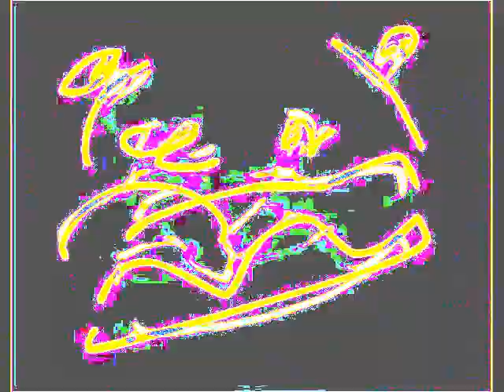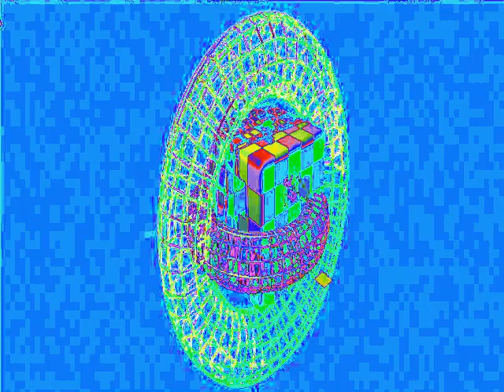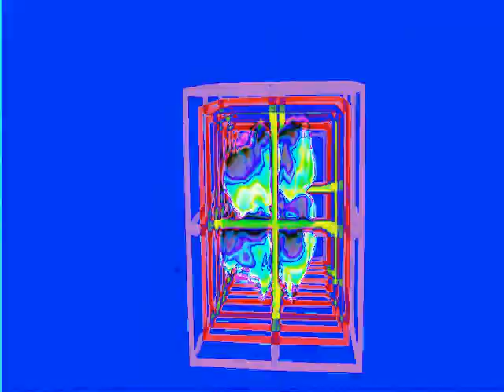cartoon channel (Not D.N.S.) ????